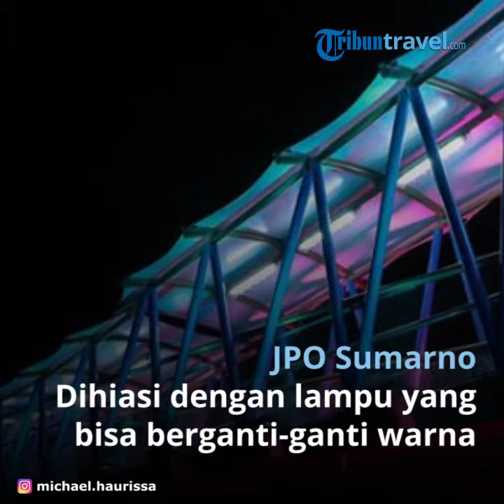7 JPO Instagramable di Jakarta yang Cocok Dikunjungi untuk Liburan Akhir Pekan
TRIBUNTRAVEL.COM - Bagi traveler yang liburan akhir pekan ke Jakarta, terdapat beberapa jembatan penyeberangan orang (JPO) Instagramable yang bisa kalian kunjungi.

JPO Instagramable di Jakarta ini memiliki bangunan artistik dan dilengkapi dengan desain yang unik.

Selain sebagai jembatan penyeberangan, JPO Instagramable di Jakarta ini juga menjadi spot foto menarik bagi para pengunjungnya.

Dirangkum TribunTravel dari berbagai sumber, berikut ini deretan JPO Instagramable di Jakarta untuk liburan akhir pekan:

1. JPO Pasar Minggu

JPO Pasar Minggu dibangun dengan konsep modern dan futuristis.

Konsep tersebut ditandai dengan hiasan lampu warna-warni yang berada disepanjang jembatan.

Lampu warna-warni itu nantinya akan menyinari jembatan di malam hari sehingga tampak indah.

Keberadaan lampu warna-warni tersebut membuat tempat ini menjadi satu spot foto instagramable yang digemari para warga sekitar.

2. JPO Gelora Bung Karno (GBK)

JPO GBK dihiasi dengan ornamen-ornamen berbentuk segi empat yang ada di sepanjang jembatan.

Saat malam hari tiba, jembatan ini akan dihiasi oleh lampu warna-warni yang akan menambah kesan artistik.

Para pengunjung terlihat mengabadikan momen dengan berswafoto di tempat ini.

3. JPO Bundaran Senayan

Lorong JPO Bundaran Senayan menjadi favorit bagi para wisatawan karena menyuguhkan spot foto yang menarik.

Pantulan cahaya di lorong jembatan itu menjadi sangat indah saat malam hari.

Pejalan kaki pun bisa menikmati keindahan langit Jakarta dan suasana gedung perkantoran di sekitarnya karena atap dibuat transparan.

4. JPO Dukuh Atas

JPO Dukuh Atas membentang tepat di tengah Jalan Jenderal Sudirman, Jakarta Pusat.

Usai direvitalisasi, kini jembatan tersebut menjadi spot foto Instagrmable di Jakarta.

Hiasan artistik berbentuk segi enam berwarna putih dan abu-abu membuat JPO Dukuh Atas memiliki tampilan yang menawan.

5. JPO Polda Metro Jaya

JPO Polda Metro Jaya dilengkapi dengan fasilitas lampu sorot yang menampilkan warna hijau, biru, dan merah secara bergantian.

Lampu tersebut membuat jembatan ini menyala terang pada malam hari.

Tempat ini menjadi favorit para wisatawan untuk mengabadikan momen dengan berswafoto.

6. JPO Sumarno

JPO Sumarno dihiasi dengan lampu yang bisa berganti-ganti warna.

Lampu warna-warni pada JPO ini akan menyala pada malam hari sehingga membuat tampilan JPO ini semakin menarik.

Para pengunjung pun berlomba-lomba untuk menghasilkan foto terbaik di jembatan ini.

7. JPO Jelambar Barat

JPO Jelambar memiliki bangunan unik dengan ornamen khas betawi yang dihiasi dengan warna biru dan merah muda.

Menariknya, jembatan tersebut memiliki atap melengkung berwarna putih dengan model yang unik.

JPO Jelambar Barat ini juga dilengkapi dengan sarana lift agar memudahkan para penyandang disabilitas.

(TribunTravel.com/Muhammad Yurokha M)

Artikel ini telah tayang di Tribuntravel.com dengan judul 7 JPO Instagramable di Jakarta yang Cocok Dikunjungi untuk Liburan Akhir Pekan,